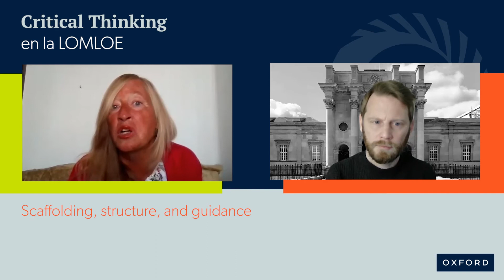Developing Critical Thinking Skills with Learning Situations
Nina explains that teaching with Learning Situations is the perfect way to develop your learners' critical thinking skills.